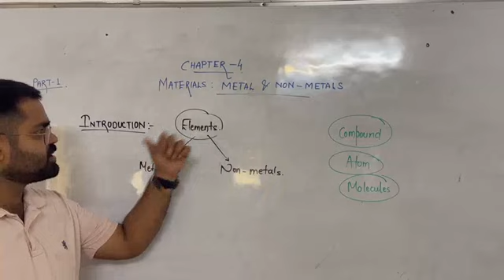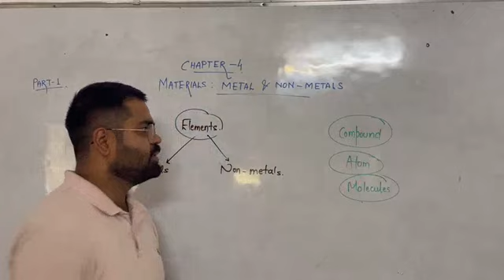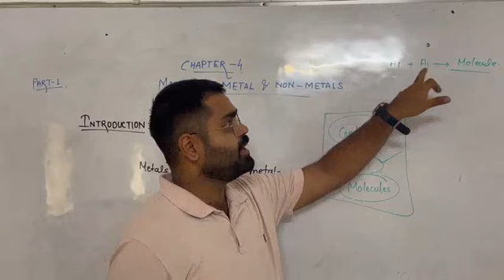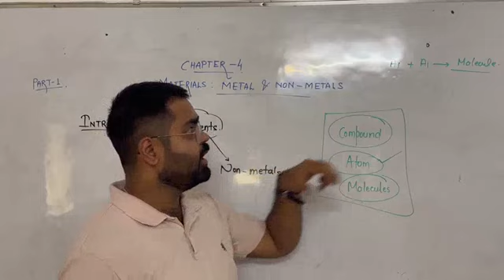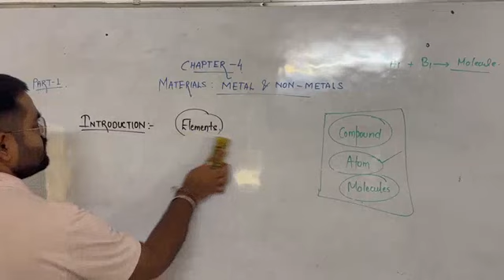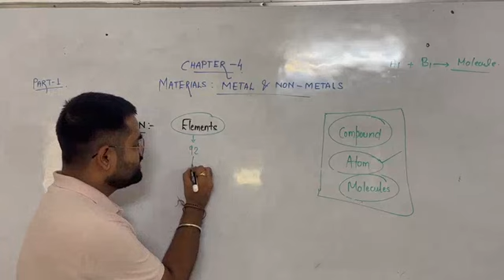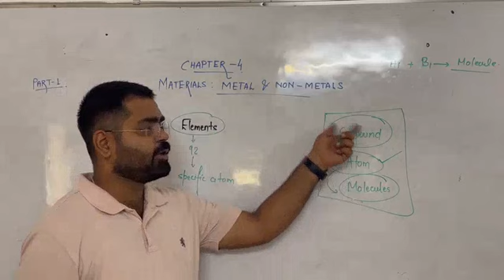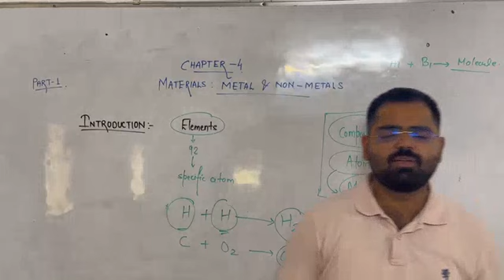Class 8th - Science - Chapter 4 Materials Metals and Non Metals - Part 1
Lectured by Mr. Gagandeep Singh (TGT, Science), Maples Academy, Deoband, Distt. Saharanpur (UP)